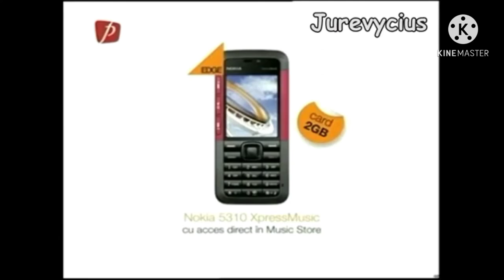YTP RO: Tocăniță de reclame #2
ACEST CLIP ESTE DOAR UN PAMFLET ȘI TREBUIA TRATAT CA ATARE. NU AI NIMIC CU CEI DE LA SAMSUNG, OUST, ORANGE ȘI VODAFONE.